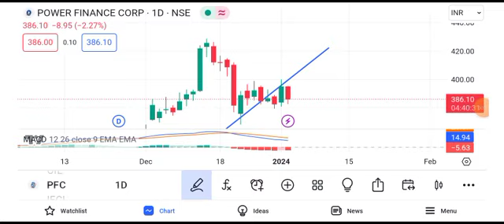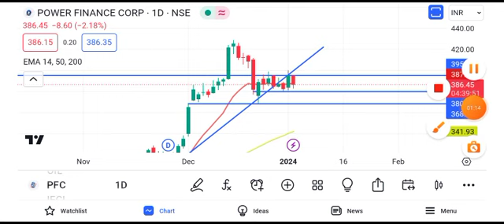pfc share latest news today